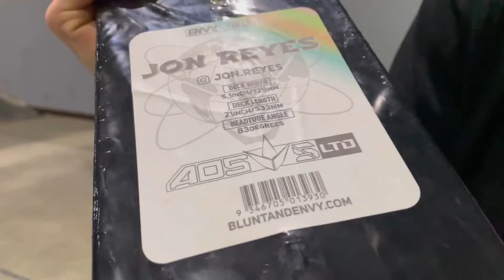THE SHED LOCK-IN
Hope you guys injoyed the video!
Sorry I wasn’t in there much as I wasn’t feeling the best.

If you haven’t already make sure you go follow the socials